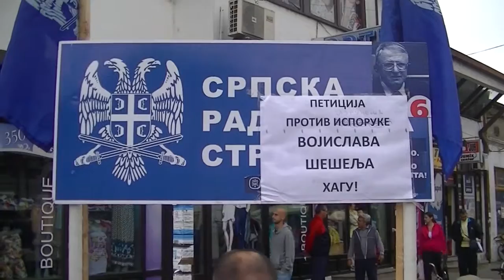Prikupljanje potpisa SRS Pirot 20.06.2015.